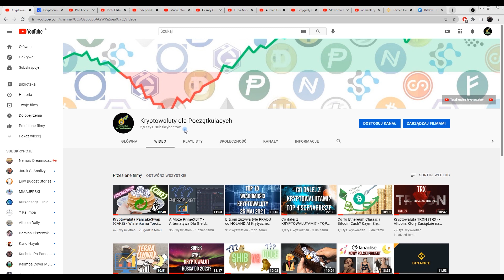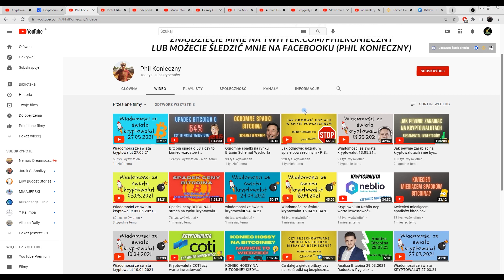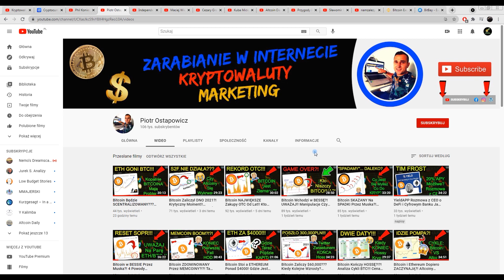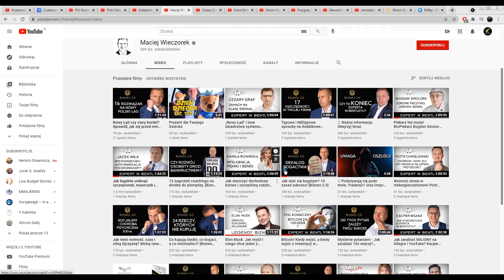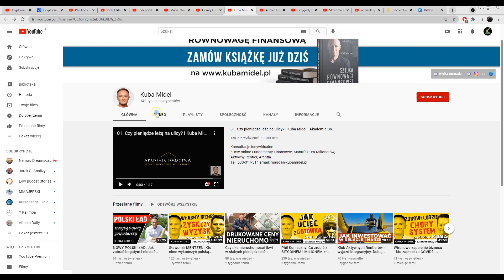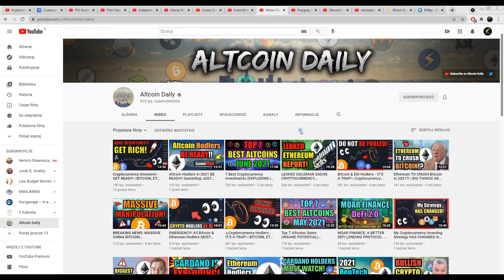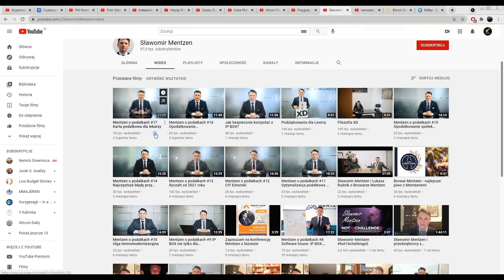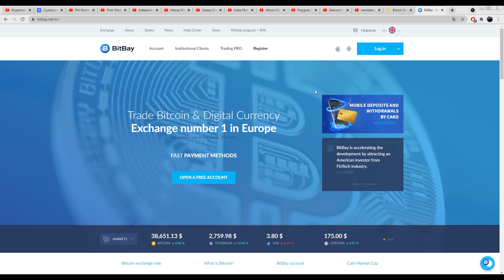TOP 10 POLSKICH kanałów BIZNESOWYCH które polecam - Złoto, kryptowaluty, akcje, nieruchomości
1. Zarejestruj się na giełdzie ByBit z linku w opisie pod tym filmem
 2. Wpłać 100$
 3. Obróć tą kwotą (zakup kryptowaluty/gra na dźwigni)

 1. Cashback od 8-10% zwrot z prowizji dla osób z mojego linka.
 2. Bonus od $100 do $30.000 USDT za pierwszy depozyt i obrót na Bybit.      Zależy od kwoty, wszystko jest pokazane po kliknięciu w link: